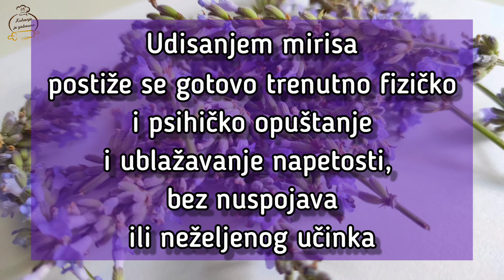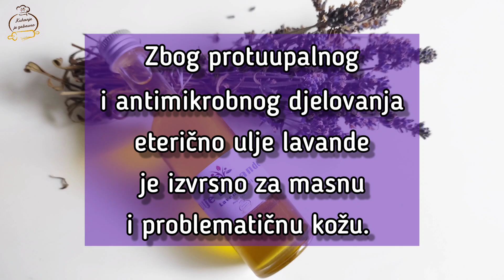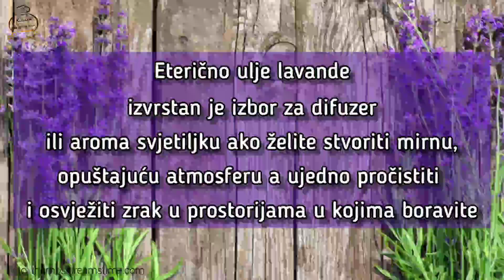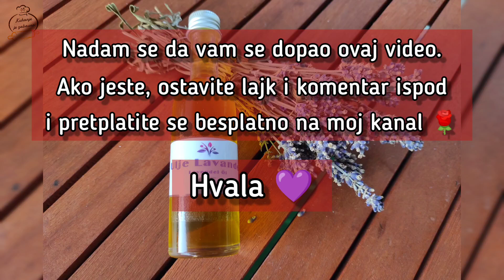MACERAT - "ULJE LAVANDE" 💜 Recept, primjena i ljekovita svojstva 💜 #201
Malo ko može odoliti mirisu lavande. On opušta sva naša čula i vraća nam pozitivnu energiju. Podsjeća nas na ljeto, more, sunce i toplinu.

Ja sam i ove godine, pored što sam ga osušila i ostavila u ormare i po cijeloj kući 🙈, odlučila napraviti i ulje lavande.

Obzirom da patim od jake migrene, ulje mi je pomoglo da ublažim napade pa čak i zaspem (što je rijedak slučaj pod migrenom)..
Djeci svaku noć prije spavanja stavim par kapi na ruke i spavaju kao bebe 😂

Više o primjeni i ljekovitim svojstvima ulja pogledajte u videu a način pripreme je taj da čiste cvjetove lavande stavite u teglicu, prelijete maslinovim uljem i ostavite 21 dan na toplom mjestu uz svakodnevno mućkanje.

Ja sam ga držala na prozoru sa unutrašnje strane gdje nema sunca.

Hvala Vam što ste pregledali ovaj video i ako Vam se dopao ovaj recept kliknite na "Pretplatite se / Subscribe" i zvonce kako bi me podržali u daljem radu a vi bili obaviješteni o novim receptima 😊❤️

Nur wenige können dem Duft von Lavendel widerstehen.  Es entspannt alle unsere Sinne und stellt unsere positive Energie wieder her.  Es erinnert uns an Sommer, Meer, Sonne und Wärme.

Auch in diesem Jahr (neben dem Trocknen und der Aufbewahrung in den Schränken und im ganzen Haus) habe ich mich entschieden, Lavendelöl herzustellen.

Da ich unter starker Migräne leide, hat mir das Öl geholfen, „Migräneanfälle“ zu lindern und sogar einzuschlafen (was bei Migräne selten vorkommt).
Ich gebe den Kindern jeden Abend vor dem Schlafengehen ein paar Tropfen auf die Hände und sie schlafen wie Babys 😂

Sehen Sie mehr über die Anwendung und heilenden Eigenschaften des Öls im Video und die Zubereitungsmethode besteht darin, reine Lavendelblüten in ein Glas zu geben, Olivenöl darüber zu gießen und 21 Tage an einem warmen Ort unter täglichem Schütteln zu lassen.

Ich hielt es am Fenster auf der Innenseite, wo es keine Sonne gibt.

Few can resist the scent of lavender.  It relaxes all our senses and restores our positive energy.  It reminds us of summer, sea, sun and warmth.

This year, too (in addition to drying it and leaving it in the closets and all over the house), I decided to make lavender oil.

Since I have severe migraines, the oil helped me alleviate "migraine attacks" and even fall asleep (which is a rare case with migraines).
I put a few drops on the children's hands every night before bed and they sleep like babies 😂

See more about the application and healing properties of the oil in the video and the method of preparation is to put pure lavender flowers in a jar, pour over olive oil and leave for 21 days in a warm place with daily shaking.

I kept it on the window on the inside where there is no sun.

Individual License ✅